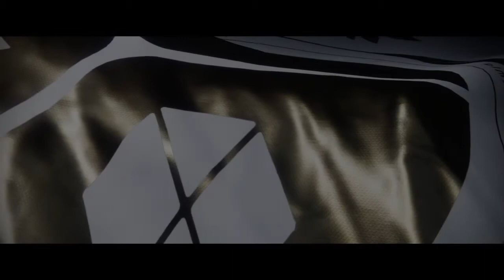Destiny 2 - Forsaken Pt. 1 of 3 Cinematic & Gameplay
Part 1 of 3 of Destiny 2 Forsaken.  Cinematic cutscenes & some campaign gameplay.